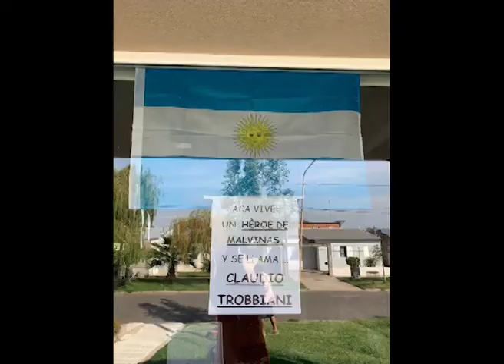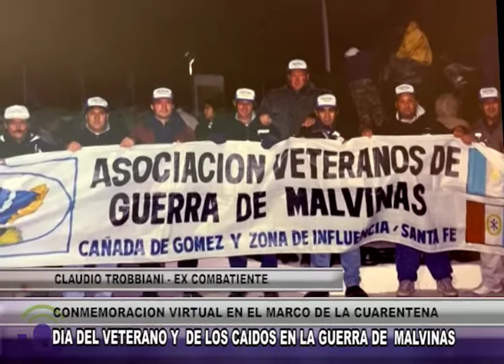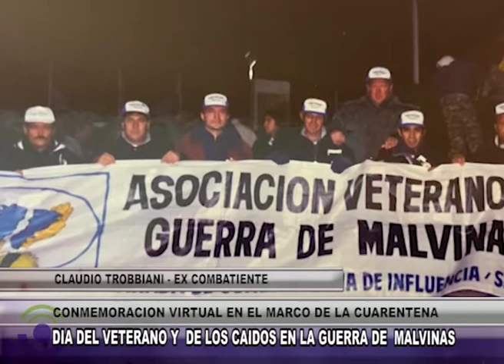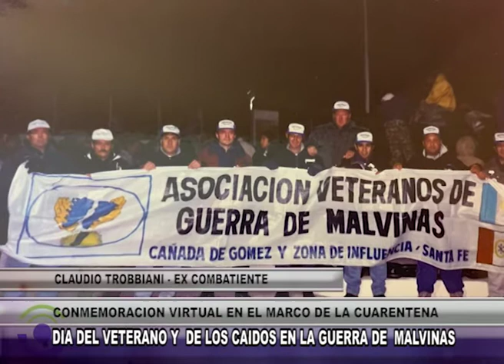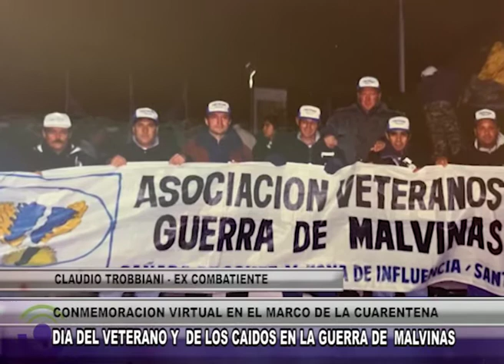F499 - CLAUDIO TROBIANI EX COMBATIENTE DIA DEL VETERANO Y DE LOS CAIDOS EN LA GUERRA DE MALVINAS -